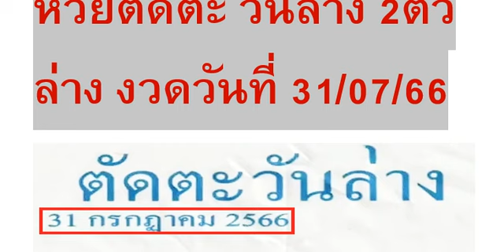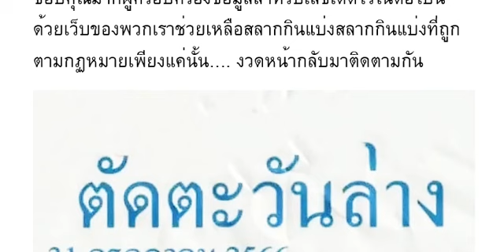🇹🇭2-3ตัวบนล่าง 100%🇹🇭 หว ย ตั ดต ะ วั น ล่ าง 2 ตั ว ล่ าง งวด วัน ที่ 31/07/66